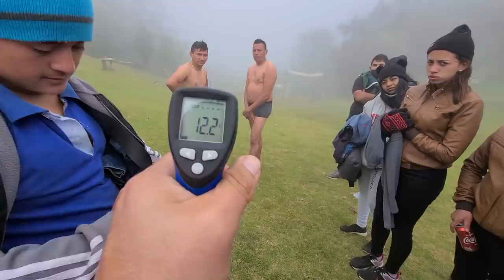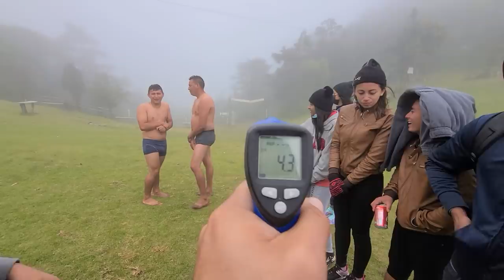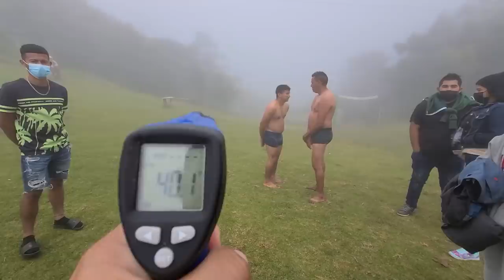NANO Y PEY CUMPLIERON EL RETO Y NOS FUIMOS POR LOS CHOCOLATES. Nayeli se siente ofendida. Parte 17